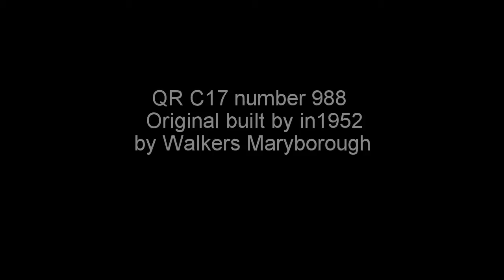C17 5 inch gauge locomotive QR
Here is a short clip of me running my 5 inch C17 at Bracken ridge railway in Queensland.